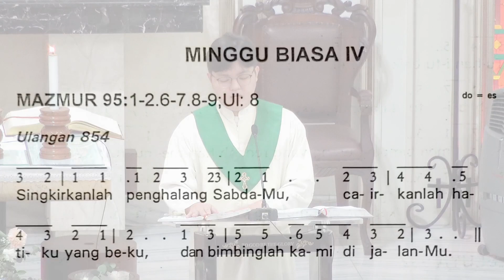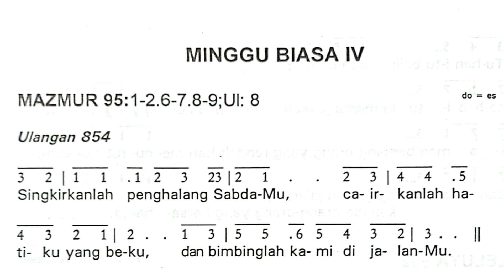Mazmur Tanggapan (Edisi Lama) Minggu Biasa IV 28 Januari 2024